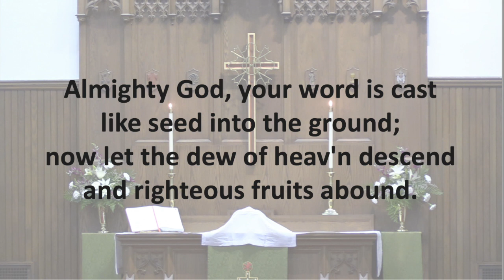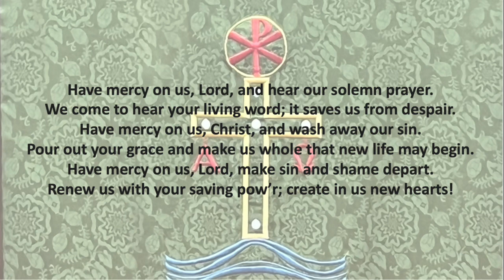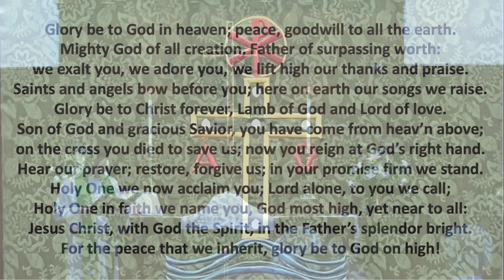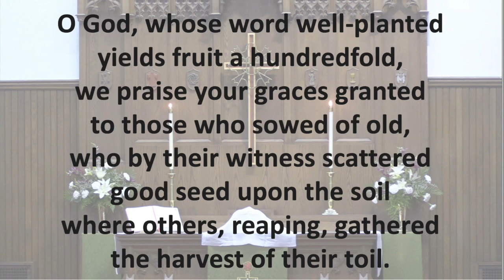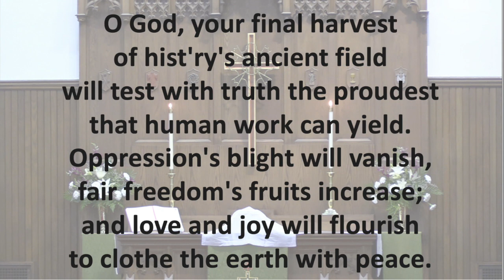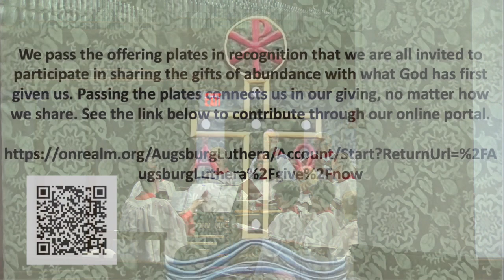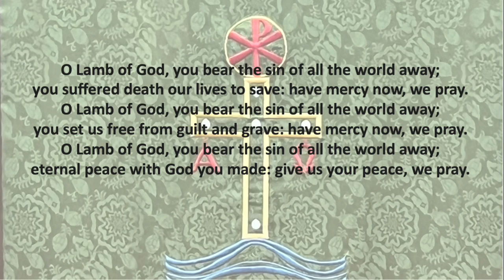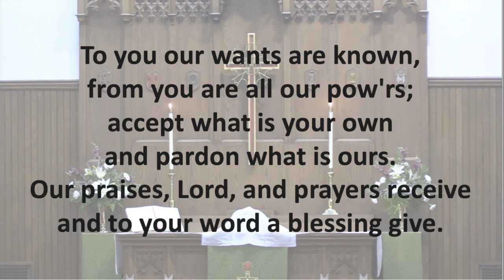Augsburg Lutheran Church Seventh Sunday after Pentecost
Rev. Joe Yucha, preaching
Rev. Joe Yucha, presiding
Phil Martin, lector

Follow along with the service using the bulletin at the following

We pass the offering plates in recognition that we are all invited to participate in sharing the gifts of abundance with what God has first given us. Passing the plates connects us in our giving, no matter how we share. See the link below to contribute through our online portal.